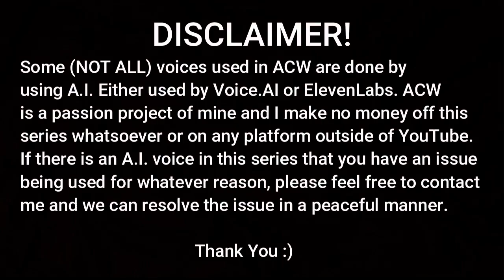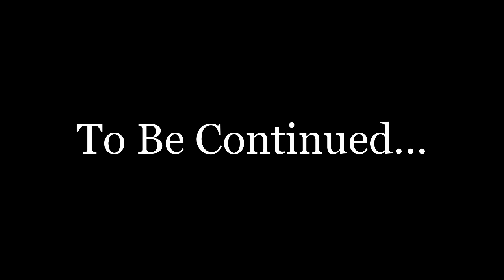ACW Season 2 -- EP. 14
It's Thursday! And you know what that means! It's time for Anthro Championship Wrestling!

After the shocking events of last week's episode of Anthro Championship Wrestling, Kuma Raccoon has decided to give all of his roster, and other staff members the week off to recover. And give the tag teams a week of rest before the start of the World Tag Team Tournament...

BUT THAT DOESN'T MEAN THE ACTION WILL BE ON PAUSE THIS WEEK! As we will return to Muralku Frostmane's journey back to ACW!

The Canadian Nightmare and his older brother, Ascari have arrived in Japan where the real training will begin. It'll be here where we'll learn about Muralku's childhood, and Ascari's past during his time in Japan when he was an active wrestler.

What surprises are in store for these snow leopards over at the land of the rising sun?
And what emotions will these two brothers face head-on?

Game used: Fire Pro Wrestling World (PC)